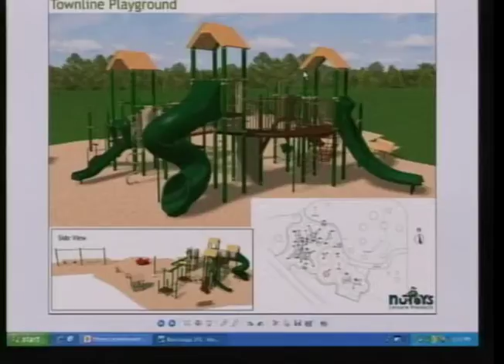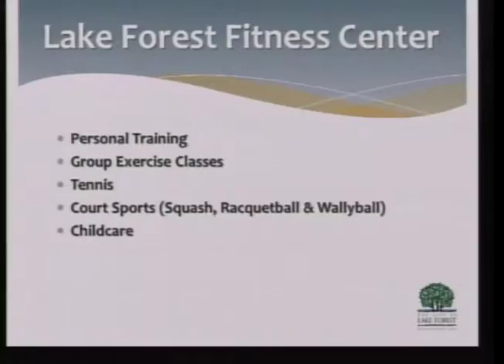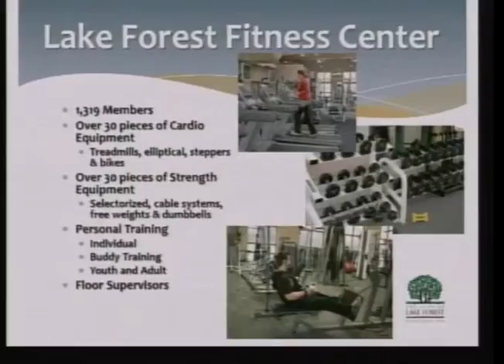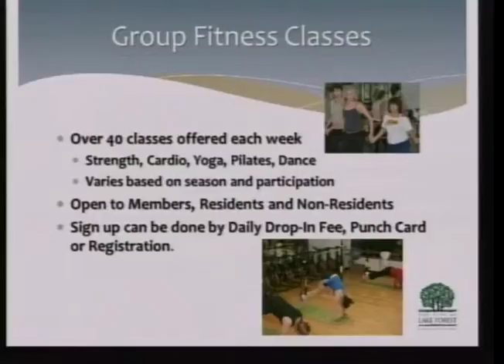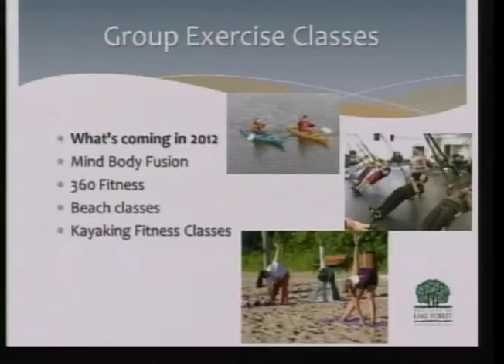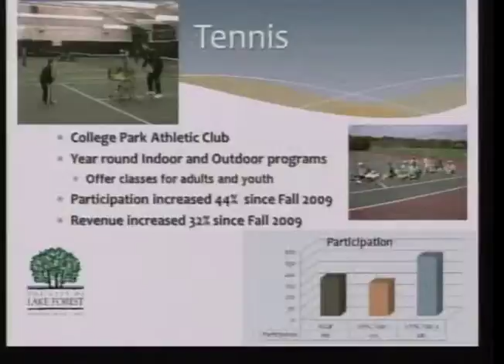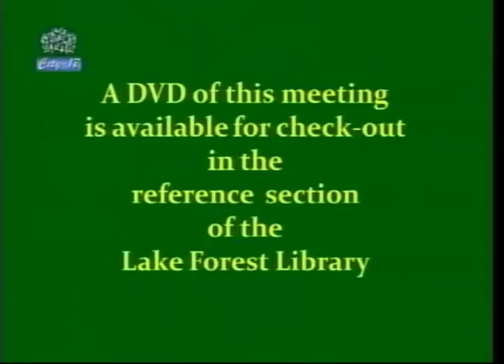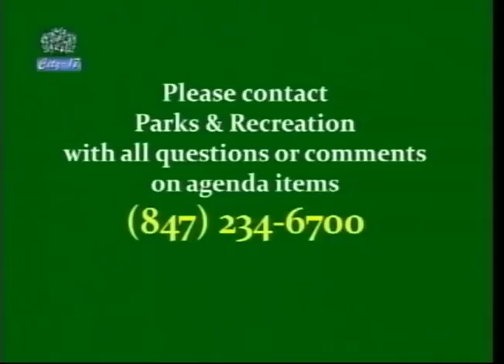LF Parks & Recreation Board Meeting - 1/10/2012